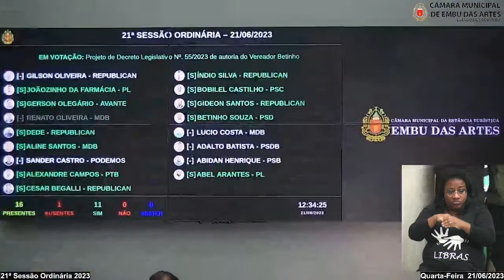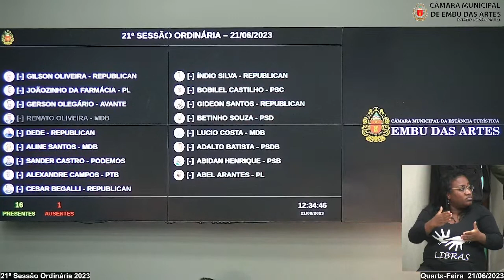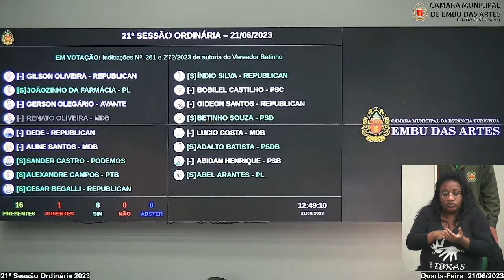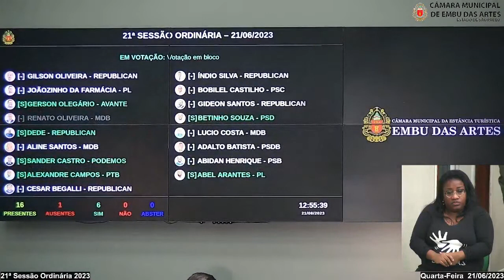21ª Sessão Ordinária 2023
Câmara Municipal de Embu das Artes